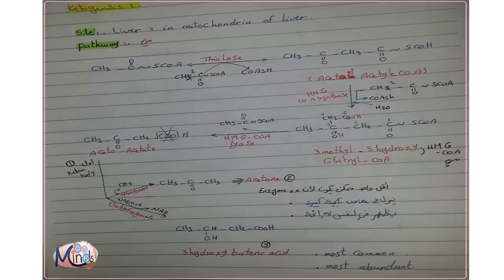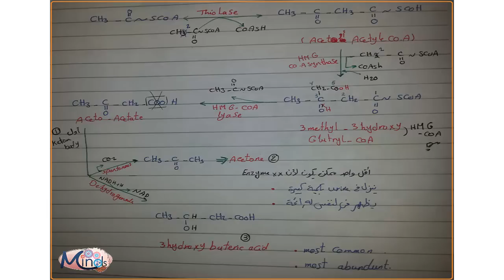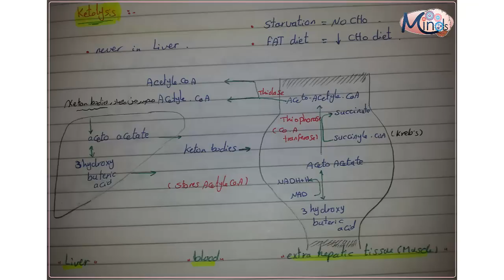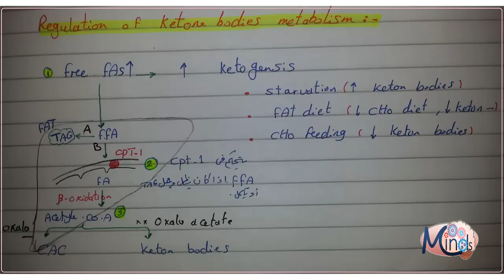6- Keton Bodies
Lipid Metabolism - Dr/ anas eldahshan